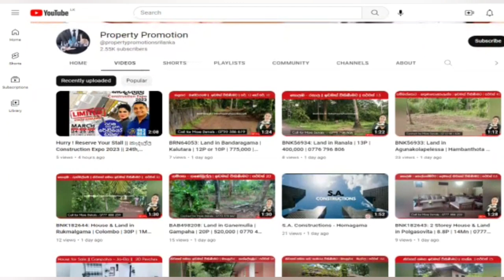BNK182657: Land in Ratnapura | Kanamadiara | 80P | 15Lks | 0717 464 630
රත්නපුර දිස්ත්‍රික්කයේ කණමැදිආර ප්‍රදේශයේ

පර් 80 ක ඉඩමක්

ලක්ෂ 15

මිල ගණන් කතා කර ගත හැක

පොල් පැල 25, තේක්ක ගස් ,  කුරුදු, අබ ,දෙහි ගස් සහිතය

කණමැදිආර පාසලට පිවිසෙන මාර්ගයේ 100m ක් දුරින් ප්‍රධාන මාර්ගයට මුහුණලා පිහිටා ඇති අතර

ඇඹිලිපිටිය නගරයේ සිට 5km ක් දුරින් පිහිටා ඇත.